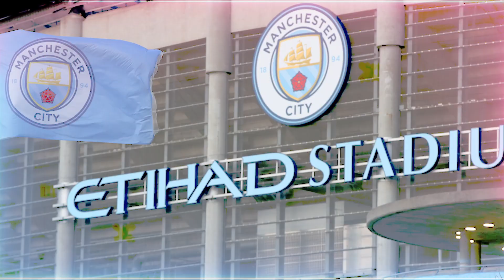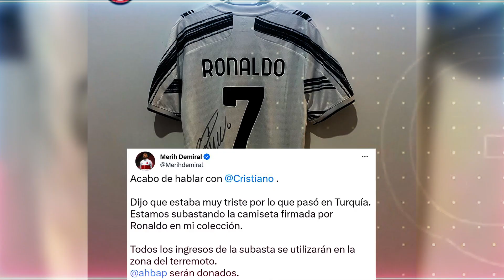Piden descenso del Man City |Hijo de Ronaldinho nuevo fichaje Barça |Ridículo de CONMEBOL en Mundial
Las noticias de hoy están de no creerse, checa lo que pasó con el Manchester City y la Conmebol en tu notitoons de confianza ...